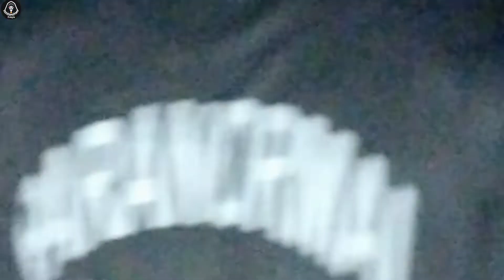জিন কতটা ভয়ংকর হতে পারে দেখুন! Ghost hunting gone wrong!! Paranormal Investigation {Bangla}.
বন্ধুরা আপনাদের সবাইকে আমাদের 'Paranormal Investigation {Bangla}' চ্যানেল এ স্বাগত। এখানে আপনারা বিভিন্ন ভৌতিক ঘটনা, কাহিনী ও স্থান সম্পর্কে জানতে পারবেন এবং আমরা বিভিন্ন ভৌতিক স্থানে গিয়ে আমাদের টিম মিলে ভৌতিক কার্যকলাপ এর উপর ভিডিও বানাই।

আমাদের এই প্রোগ্রাম কোন ধর্ম বর্ণ বা কোন জাতি বা কোন ব্যক্তিত্বকে আঘাত করার জন্য নয়। শুধুমাত্র বিনোদনের জন্য আর আমাদের এই প্রোগ্রাম দেখে যদি কেউ কোন প্রকারের সমস্যা বোধ মনে করেন তাহলে দয়া করে আর দেখবেন না । আমাদের এই অনুরোধের পরও যদি দেখেন তাহলে নিজ দায়িত্বে দেখবেন। আমাদের প্রোগ্রামের জন্য আপনার যদি কোন প্রকার সমস্যা হয়ে যায় তাহলে 'Paranormal Investigation {Bangla}' চ্যানেলের পরিচালকগণ দায়ী থাকিবে না। আপনাদের সবাইকে অনেক অনেক ধন্যবাদ

Cast:
Souvik Mondal (Rana)